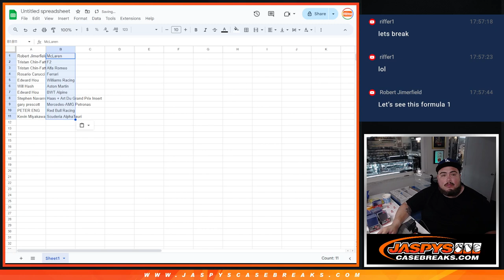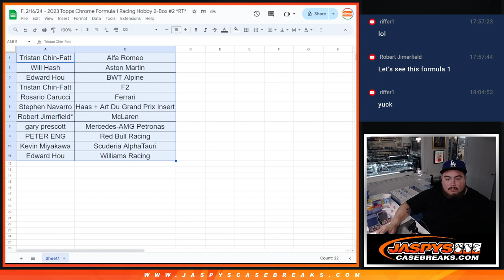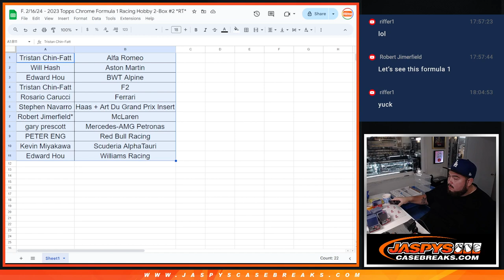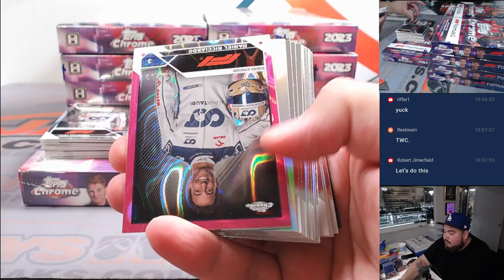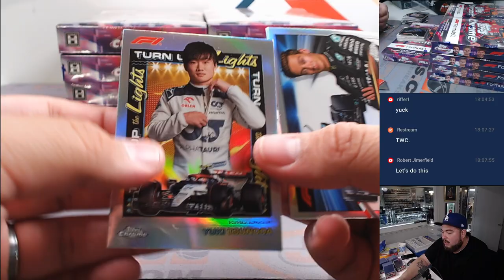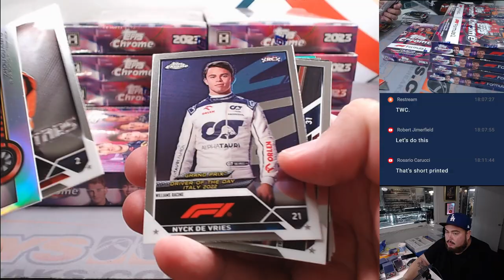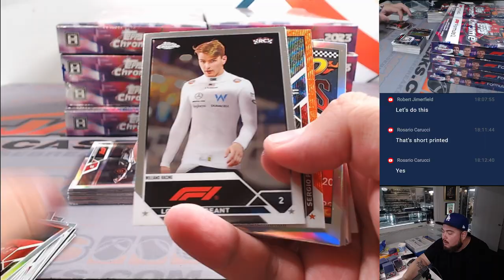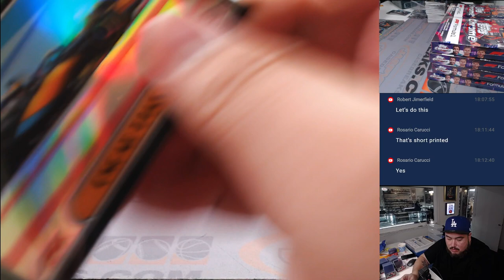F. 2/16/24 - 2023 Topps Chrome Formula 1 Racing Hobby 2-Box #2 *RT*